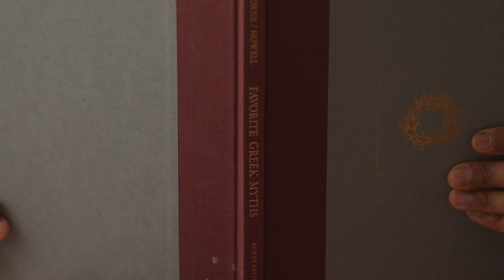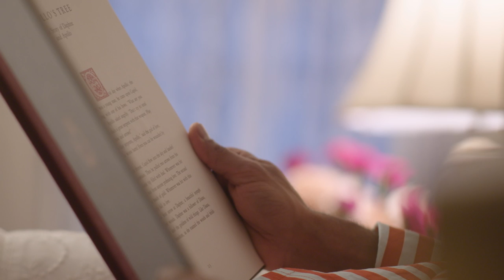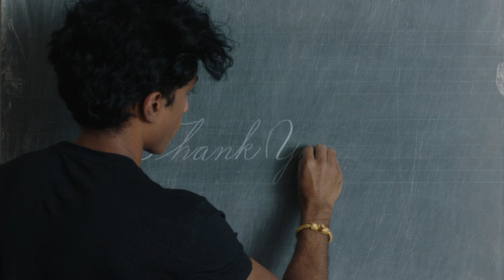How to Spend Quality Time with your Loved Ones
What's your definition of quality time with the people you care about? Rajiv cooks for his friends and family, he makes them handmade gifts, but reading aloud to them is an activity that offers unparalleled joy.